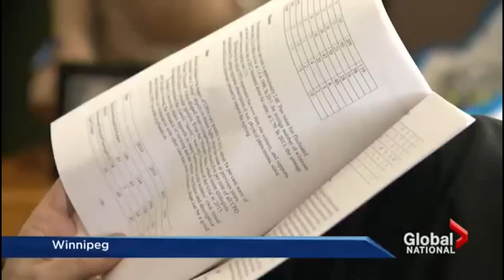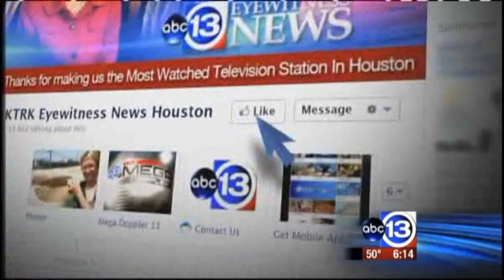Top 5 UFO's on Camera #4 - Beyond The Stars UFO series - What do you think?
Beyond The Stars presents a new top 5 UFO's caught on camera from around the globe.

If you want to skip to the next clip within this video just hit the different indexed times below for faster access. See we're making your life easier yeah AWESOME!

This is your UFO sighting clips:

Clip 1 - 0:04 - UFO Sighting 1
Global News- National
UFO's sightings are appearing more and more frequently reported by people thanks to more easy video captured by mobile devices.

In Lake Charlotte, Nova Scotia, Canada, Harry Homans spotted a UFO floating across the sky. Alyson Young Captured a video of strange lights 'UFO's' in the night sky.

A winnipeg writer has never seen a UFO before but Chris Rutkowski for the Canadian UFO Survey is mentioning a lot of reports that cannot be described to a simple explanation.
Jude Major - UFO witness from Musquodoboit, Nova Scotia Canada reports her encounter.

Clip 2 - 2:22 -  UFO Sighting 2
CNN - Phoenix, Arizona - USA
Gary Tuchman Reports.

Governor reports his sighting. His UFO encounter left him amazed!
Fife Symington former Governor never reported his encounter until now! Why didn't he say anything before? a must see.

Leslie Kean - Coalition For The Freedom Of Information reports her thoughts on the Governors UFO encounter.

Clip 3 - 5:34 - UFO Sighting 3
Person captured this awesome UFO encounter but not much info is on who shot it or where.

Clip 4 - 6:24 - UFO Sighting 4
ABC 13 Eyewitness News - Dave Ward & Gina Gaston

Katie McCall reports on the street of Cleveland, Ohio interviewed Lauren Harris who spotted a UFO hovering on highway 59. She pulls over to watch and mentions the UFO would appear and then disappear and then re-appear in the same spot.
Fletcher Gray from MUFON(Mutual UFO Network) Field Investigator is investigation the encounter. MUST SEE!

Clip 5 - 9:10 - UFO Sighting 5
CBC News -  Nadia Stewart Reports in Nanton.

Sam Martine reports her encounter she had at 11pm of UFO flying over her house.
Robyn Foret - Astronomical Society of Canada shares his thoughts on the UFO encounter.

Thats it from Beyond The Stars UFO's top 5 of the day. Check out some of our other videos here:

From the Team at Beyond The StarsThanks for watching.

Sightings Tittle Screen photo:
Stars Above Haleakala, Haleakala National Park, Maui, HI
Copyright - Quincy Dein